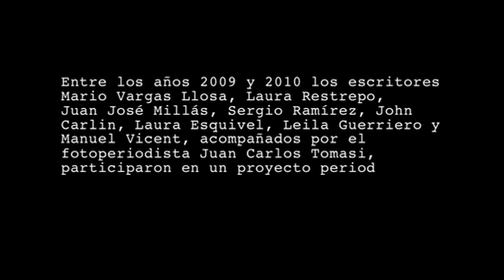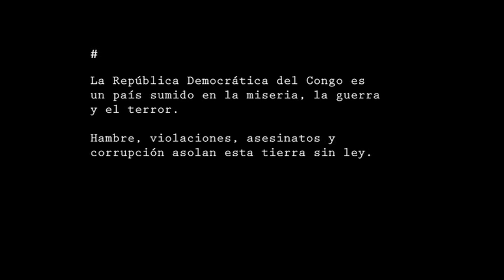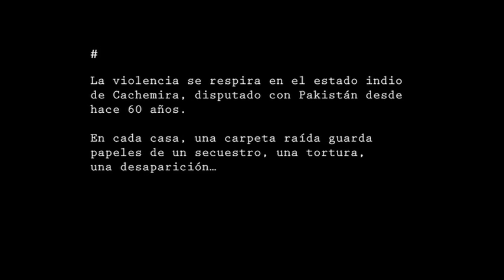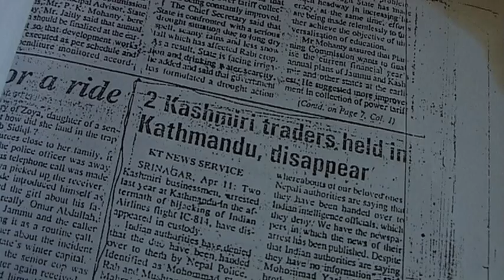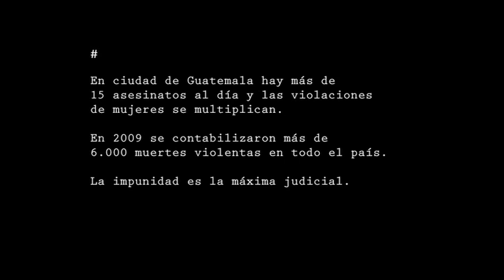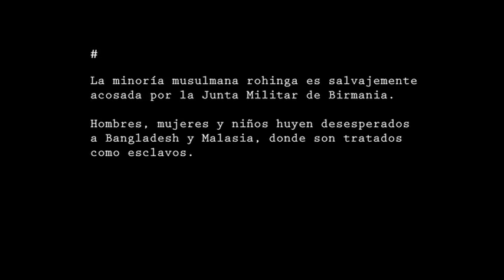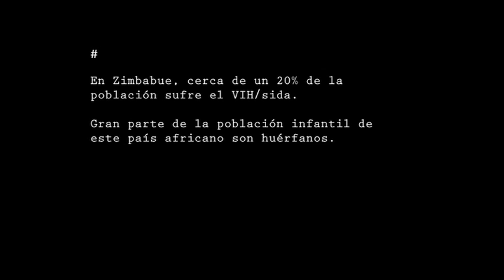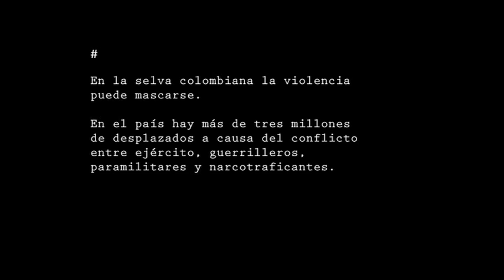Μάρτυρες της λήθης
Φωτογραφικά ντοκουμέντα και βιωματικά κείμενα διάσημων ισπανόφωνων συγγραφέων ρίχνουν φως σε ξεχασμένες ανθρωπιστικές κρίσεις

Οι Γιατροί Χωρίς Σύνορα (ΓΧΣ) σε συνεργασία με το Ινστιτούτο Θερβάντες της Αθήνας παρουσιάζουν για πρώτη φορά στην Ελλάδα την έκθεση «Μάρτυρες της Λήθης», με φωτογραφίες-ντοκουμέντα και βιωματικά κείμενα μεγάλων ισπανόφωνων συγγραφέων στην Αίθουσα Εκθέσεων του Ινστιτούτου Θερβάντες της Αθήνας, Μητροπόλεως 23. Τα επίσημα εγκαίνια της έκθεσης- που θα διαρκέσει μέχρι τις 10 Οκτωβρίου- θα γίνουν την Τετάρτη, 6 Ιουλίου στις 20.00.

Η έκθεση Μάρτυρες της λήθης εστιάζει τον φωτογραφικό φακό σε οκτώ ανθρωπιστικές κρίσεις, τις οποίες αφηγούνται σε πρώτο πρόσωπο οκτώ διάσημοι συγγραφείς της ισπανικής γλώσσας, που υπήρξαν μάρτυρες του έργου που αναπτύσσουν οι Γιατροί Χωρίς Σύνορα σε κάποιες από τις πιο αιματοβαμμένες και ξεχασμένες γωνιές του πλανήτη. Οι Μάριο Βάργκας Γιόσα, Σέρχιο Ραμίρες, Λάουρα Ρεστρέπο, Χουάν Χοσέ Μιγιάς, Τζών Κάρλιν, Λάουρα Εσκιβέλ, Μανουέλ Βιθέντ και Λεϊλά Γκεριέρο αφηγούνται τις ιστορίες ανθρώπων και ολόκληρων λαών που επηρεάστηκαν από την βία και την ακραία απομόνωση στην Δημοκρατία του Κονγκό, στο Μπαγκλαντές, στην Μαλαισία, στη Γουατεμάλα, στην Υεμένη, στην Κολομβία, στο Κασμίρ, στην Αϊτή και στη Ζιμπάμπουε.